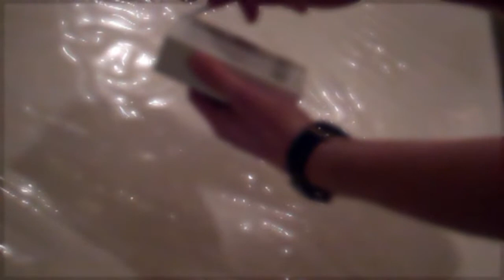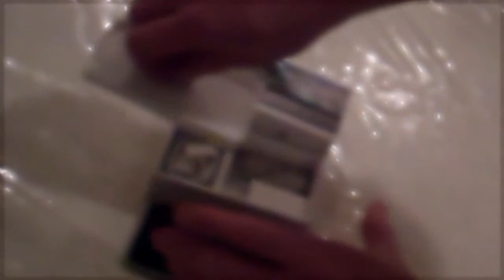Unboxing my iPhone 4s